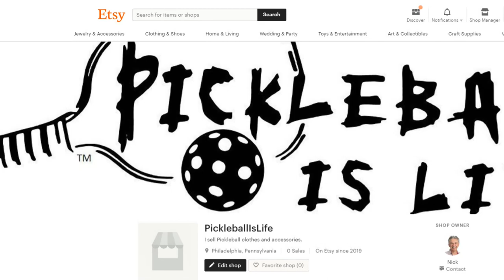Engage Icon Poach Paddle Giveaway & Review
for the Icon Poach paddle with 3 Onix Balls.
I have friends try the new Engage Icon Poach paddle and ask their opinions, enjoy!